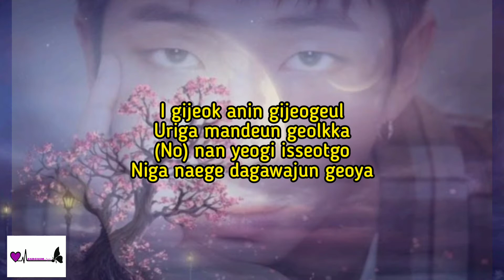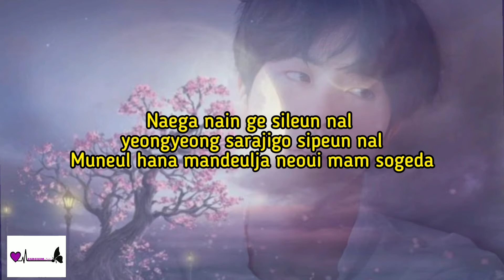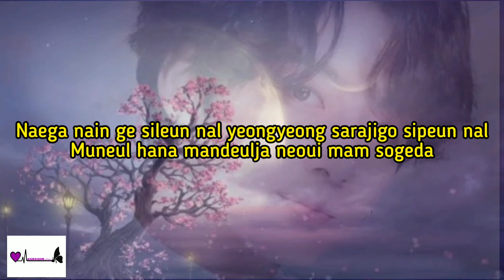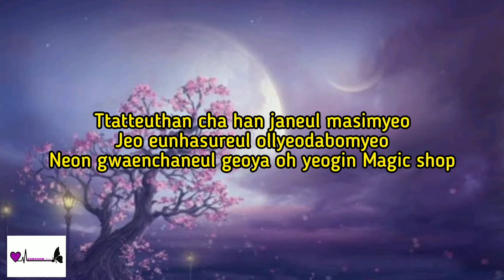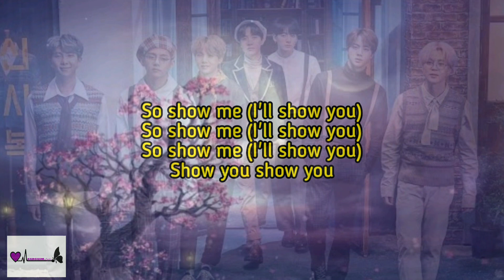Magic Shop - BTS 방탄소년단 (Lyrics Rom.)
ORIGINAL TITLE - Magic Shop

FORMAT - CD, digital download, streaming

LENGTH - 4:35​

LANGUAGE - Korean

SONGWRITER(S)
Jungkook, Hiss Noise, RM, DJ Swivel, Candace Nicole Sosa, ADORA, J-Hope, Suga

PRODUCER(S) - Jungkook, Hiss Noise, ADORA

Lyrics

Lyrics

V:
Mangseorindaneun geol ara jinsimeul malhaedo
Gyeolguk da hyungteodeullo doraonikka

Jungkook:
Himeul naeran ppeonhan mareun haji aneul geoya
Nan nae yaegil deullyeojulge deullyeojulge

RM:
Naega mworaesseo
Igil georaetjana
Mitji mothaesseo (jeongmal)
Igil su isseulkka
I gijeok anin gijeogeul
Uriga mandeun geolkka
(No) nan yeogi isseotgo
Niga naege dagawajun geoya
I do believe your galaxy
Deutgo sipeo neoui mellodi
Neoui eunhasuui byeoldeureun
Neoui haneureul gwayeon eotteoke sunoeulji
Naui jeolmang kkeute
Gyeolguk naega neol chajasseumeul itjima
Neon jeolbyeok kkeute seo itdeon
Nae majimak iyuya
Live

Jin:
Naega nain ge sileun nal yeongyeong sarajigo sipeun nal
Muneul hana mandeulja neoui mam sogeda

Jimin:
Geu muneul yeolgo deureogamyeon i gosi gidaril geoya
Mideodo gwaenchana neol wirohaejul Magic Shop

Jungkook:
Ttatteuthan cha han janeul masimyeo
Jeo eunhasureul ollyeodabomyeo
Jimin:
Neon gwaenchaneul geoya oh yeogin Magic Shop

Vocal Line Harmonizing:
So show me (All together:I'll show you)
All together:
Show you show you

J-Hope:
Pil ttaen jangmikkotcheoreom
Heunnallil ttaen beotkkotcheoreom
Jil ttaen napalkkotcheoreom
Areumdaun geu sungancheoreom
Suga:
Hangsang choegoga doego sipeo
Geuraeseo jogeupaetgo neul chojohaesseo
Namdeulgwa bigyoneun ilsangi dwaebeoryeotgo
Mugiyeotdeon nae yoksimeun doeryeo nal okjoego tto mokjuri dwaesseo
Geureonde mallya dorikyeoboni sasireun mallya na
Choegoga doego sipeotdeon geosi anin geonman gata
J-Hope:
Wirowa gamdongi doego sipeosseotdeon na
Geudaeui seulpeum, apeum geodwogago sipeo na

V:
Jeo eunhasureul ollyeodabomyeo
Jin:

V:
Nado modeun ge da duryeowotdamyeon mideojullae
Modeun jinsimdeuri nameun sigandeuri
Jimin:
Neoui modeun haedabeun niga chajanaen i gose
Neoui eunhasue neoui maeum soge

All together:
You gave me the best of me
So you'll give you the best of you
Nal chajanaetjana nal arajwotjana
Neon chajanael geoya ne ane inneun galaxy